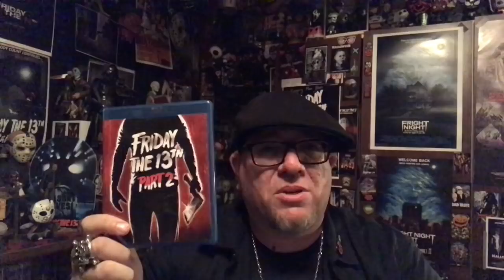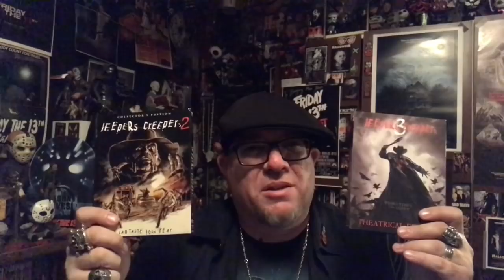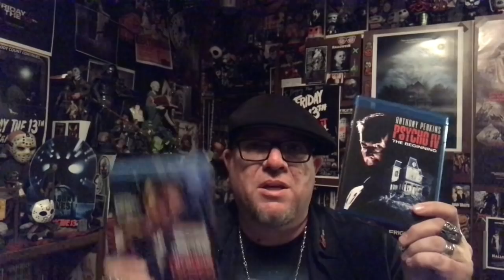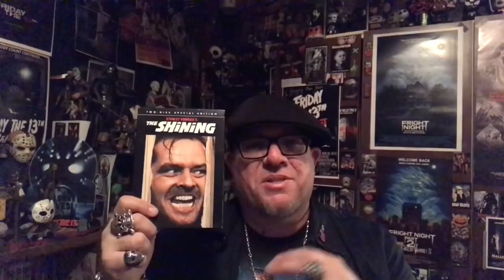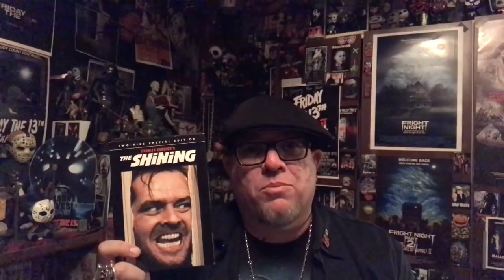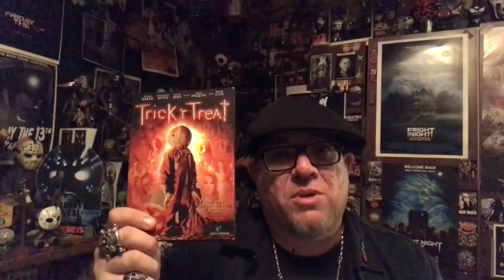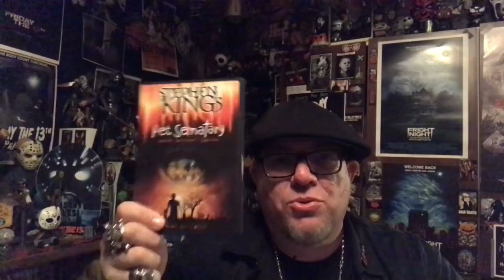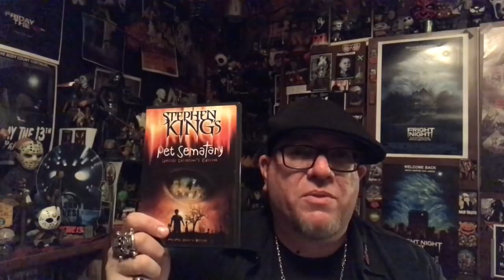Countdown to Halloween - Top 100 Horror Films (Part 9)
Part 9 of a 10 part weekly video series I will be doing leading up to Halloween. This series will be focusing on my top 100 horror films of all time. In each video I will discuss ten films. This segment will be focusing on #'s 20 - 11